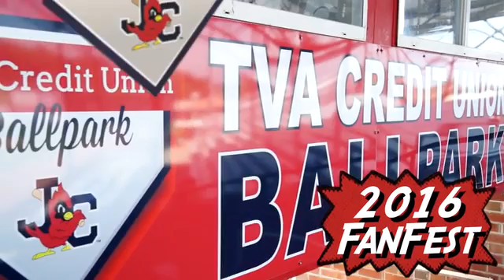JC Cards 2016 FanFest Press Conference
By: Jared Bentley
Published on: June 20, 2016